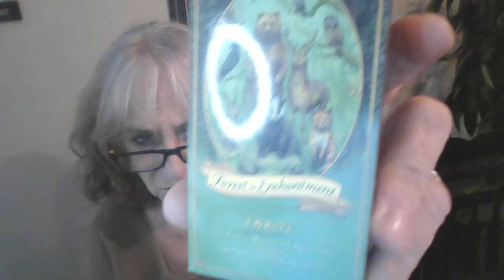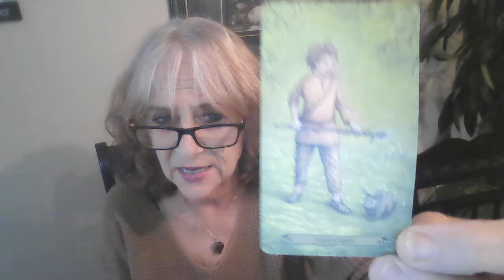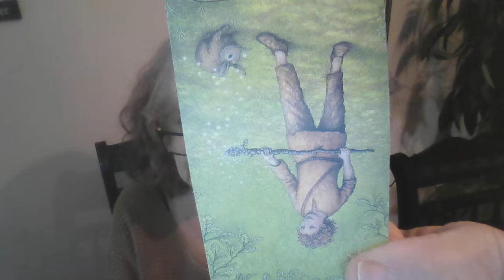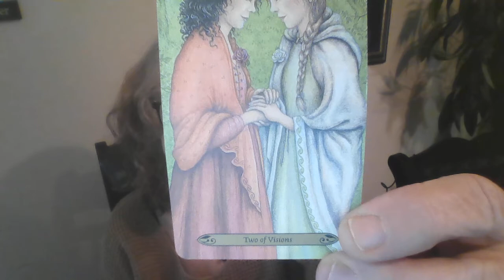Aquarius, 21 to 31 October, 2022 No such energy as CAN'T